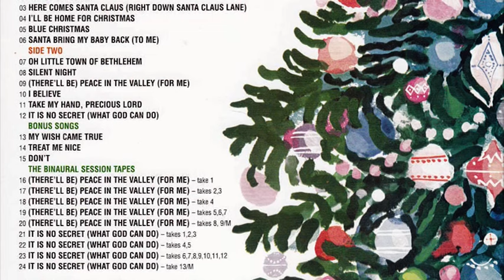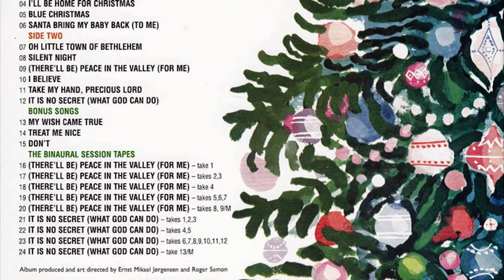Elvis Presley - I Believe [Elvis' Christmas Album]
I Believe [Elvis' Christmas Album]